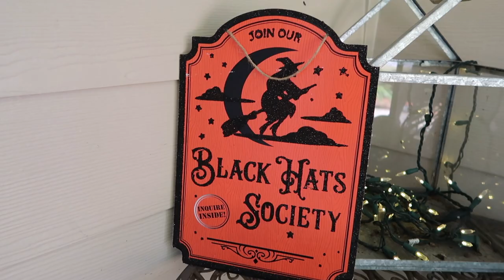Halloween 🎃 Front Porch Makeover | Outdoor Halloween Decorations 2021 | Halloween 2021 DIY Decor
Halloween Front Porch Makeover | Outdoor Halloween Decorations 2021 | Halloween 2021 DIY Decor | HALLOWEEN 2021 DIY outdoor decorations

today I am sharing my spooky halloween front porch makeover! tons of outdoor halloween decorations, Halloween front porch decorating ideas on a budget, Halloween outside decor DIY ideas + a halloween decorate with me! you can see 3 halloween decorations DIY ideas, outdoor halloween decorations, halloween  home decor inspiration! stay tuned for a halloween home tour, halloween indoor decor + more halloween house decorations!

shop this video:
My flannel
White pumpkin
String lights
LED lights (gifted to me! thank you!)
Command hooks
Grapevine wreath
Spider web

my name is kilee (key-lee). I am a wife, mom of 2 & an occasional hot mess. I like to make videos, make people laugh & travel to cool new places.

shop this video:
go pro